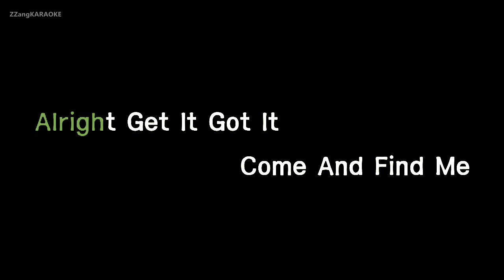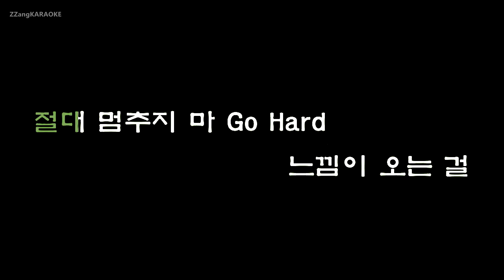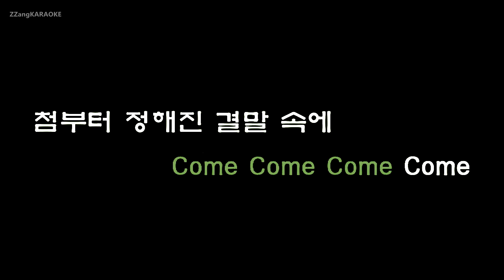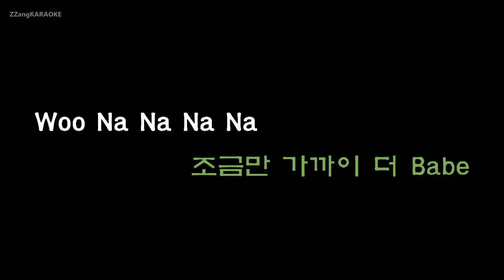[짱가라오케/원키/노래방] 더보이즈(THE BOYZ)-Right Here [ZZang KARAOKE]